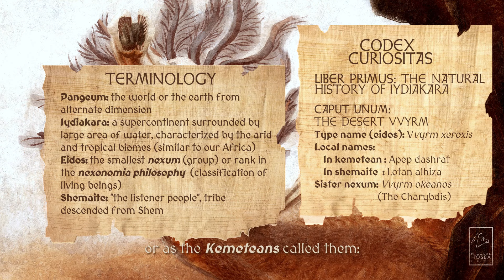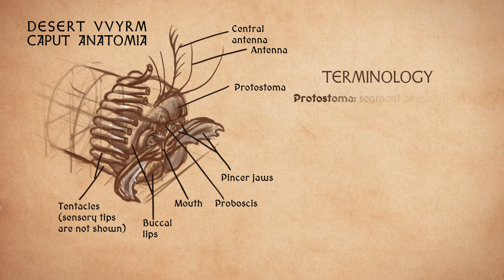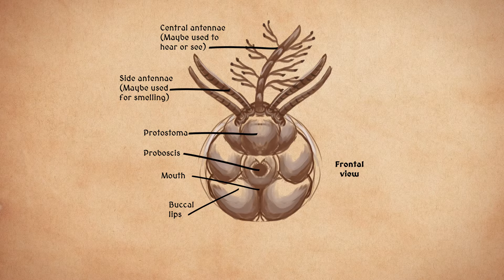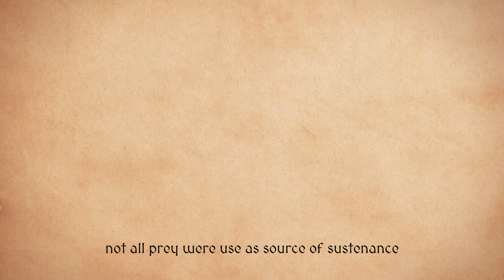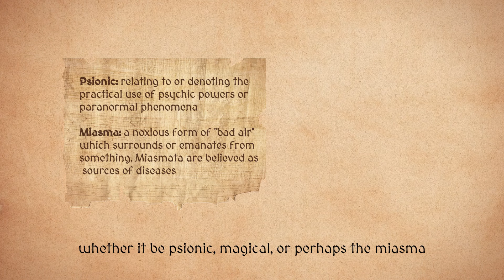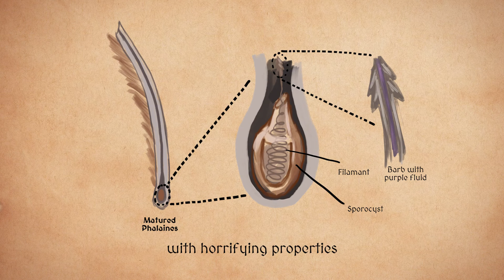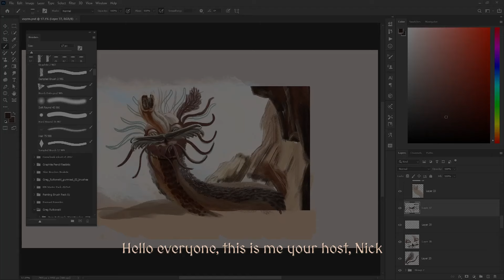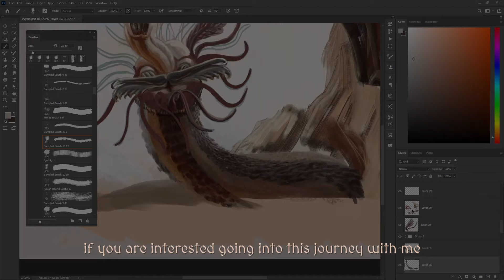The Sandworm Biology Explained for my Pangeum Worldbuilding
Chapters:
0:00 Prayer for Apollon's Protection
0:56 Desert Vvyrm General Description
2:26 Ambush Predation
3:42 Pursuit Predation
4:54 Esophagus Anatomy
5:41 Parasitoid Larvae
5:54 Metamorphium
7:36 Miasma Theory
8:00 Reproduction: Phalaines' Barbed Filaments
8:35 The Morbiacs
9:16 The Cursed Flower of the Desert
9:55 to be continued
10:25 Closing
11:25 My Other Channels

Greetings everyone, I'm your host, Nick, presenting to you the first creature designed for Pangeum, my worldbuilding project. Pangeum is a world where magic intermingled with evolution, creating animals and creatures beyond reality. This channel will not only discuss the speculative biology and evolution of the creatures, but also build on top of it an explorative world where stories, about wonders and wars, heartbreaks and awe happened.

This entry will explain the biology of the desert vvyrm (or wyrm, can be pronounced like "worm" but with v instead of w). Although this abomination was inspired by dune, in the end, it was an amalgamation of at least 16 different kinds of animals. So, the biology and cultural significance of this creature will differ a lot from the Herbert's version. So different that the only common characteristic is the arid habitat. The desert vvyrm will be one of the most terrifying creature in the land of The Supercontinent Iydiakara, akin to our Africa.

I hope you enjoy this video, the part two of this video will talk about the life cycle, the respiration, how it can move through the sands, and their similarity to Charybdis, another creature I also created inspired by Greek mythology. If you want to see the part two happening, please encourage me in the comment, so that I don't think this is a waste of time. Thank you for your encouragement.

Pangeum is a fantasy worldbuilding project adapted from mythologies and speculative evolution of mythical creatures, such as dragons, charybdis, medusa, and also my original creation. Told with storytelling style of first person point of view and my commentary on the lore and inspiration of how and why I expand certain story or creature.